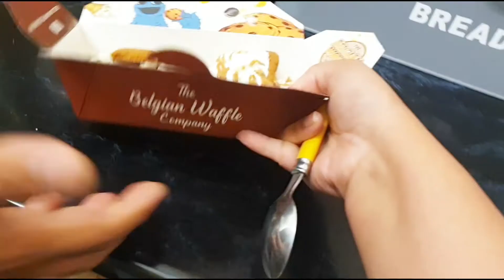Offer Se Faida Uthaya Aaj || Quick Chiken Tika Wrap || Lunch Box idea۔